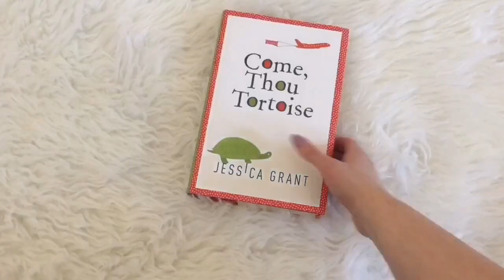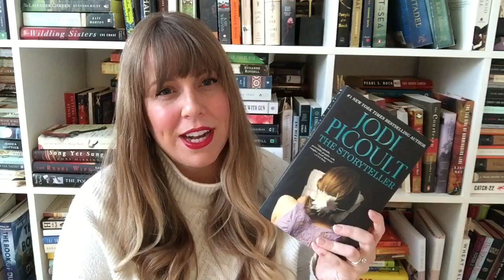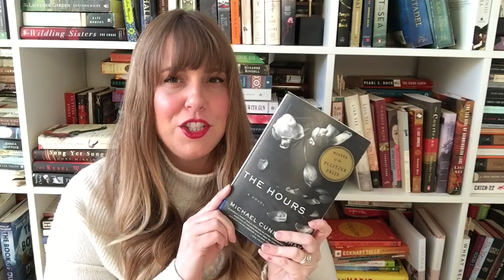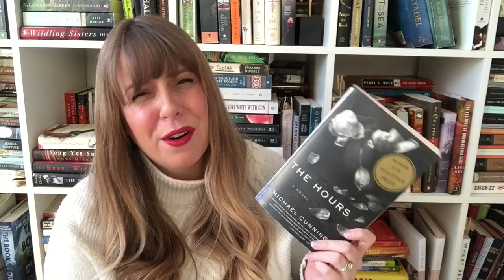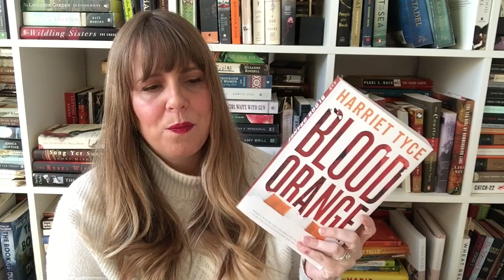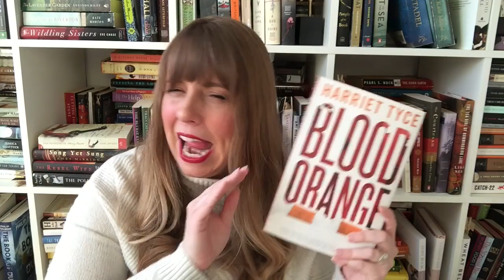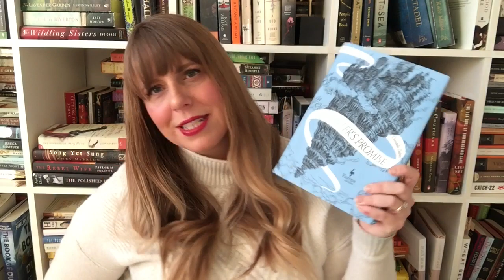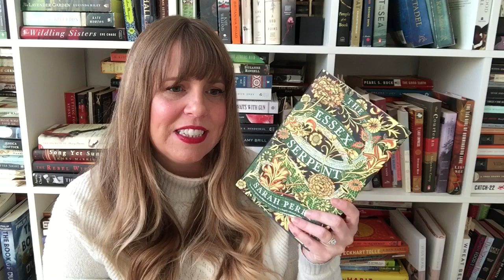A BIG Unhaul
It feels good. Every single time. Hauling is so much fun but strangely unhauling feels kinda cathartic. Here are the books I got rid of.

BOOKS MENTIONED
The Storyteller
The Romanov Sisters
Alex
The Hours (that cover though!)
Hotel on the Corner of Bitter and Sweet
The Aftermath
The Amazing Adventures of Kavalier and Clay
Blood Orange
A Winter's Promise
The Essex Serpent